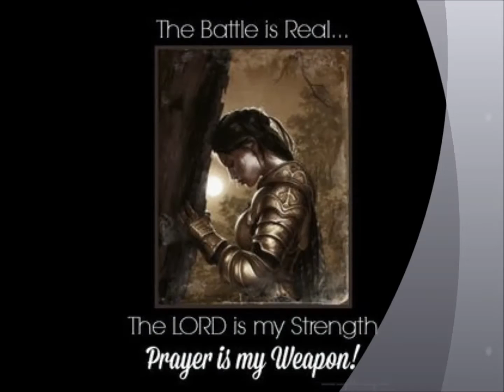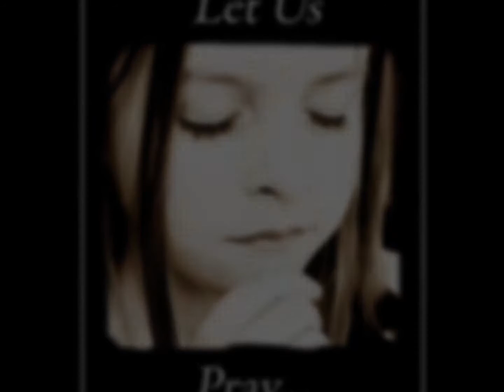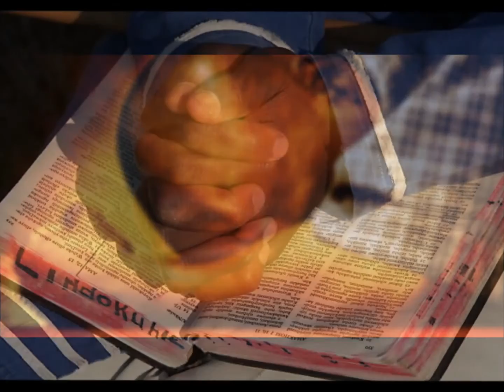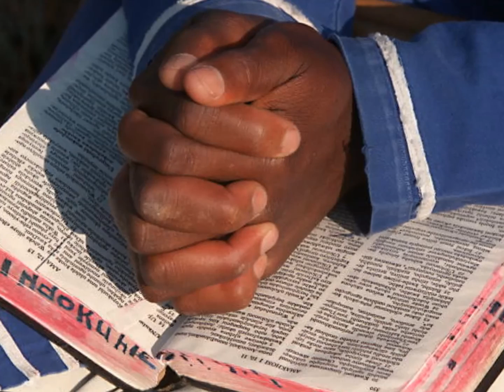A PRAYER WARRIOR'S TEARS peaceful calming Soaking Worship music by Dennis Van Nice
An original soaking (my first try) after being inspired to do this from a dead sleep.  Went to my keyboard and this came out.  Impressed to say God bless the Prayer Warriors out there.  No more important time in history to recognize them.   Are you called to be one?

"Let us learn to think of tears as liquid prayers; and of weeping as a constant dropping of importunate intercession which will wear its way right surely into the very heart of mercy, despite the stony difficulties which obstruct the way." Charles H. Spurgeon (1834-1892)